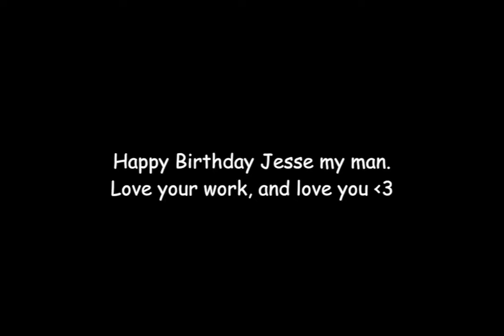Happy Birthday Jesse!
You got a fri3nd in me! :) You gotttttaaaaaa friend in meeeeeeee :D